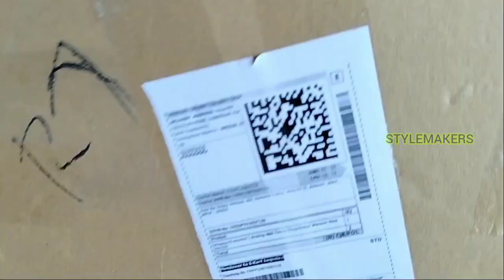unboxing of wall clock under 300rs in tamil